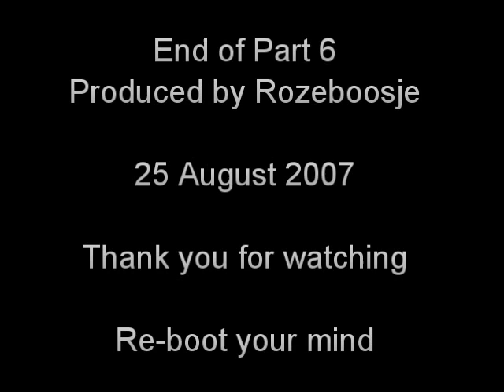Free Will - A flock of seagulls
Phase changes, networks, flocking birds. What have they got in common?